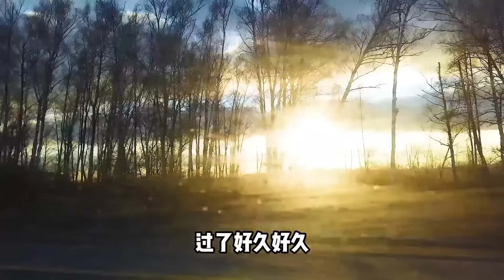【娜娜的怀孕日记合集】俄罗斯媳妇呕吐吃不下饭，中国老公带她去医院检查，难道怀孕了？